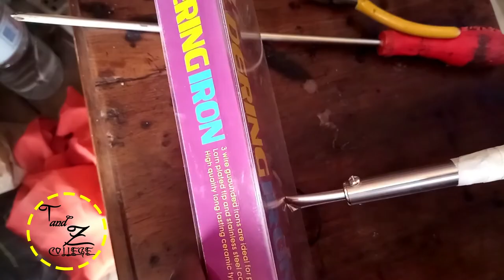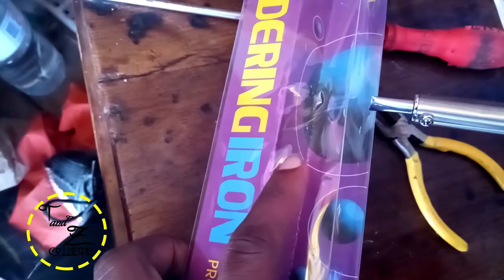Tengeneza blower kwakutumia gun @ ubunifu